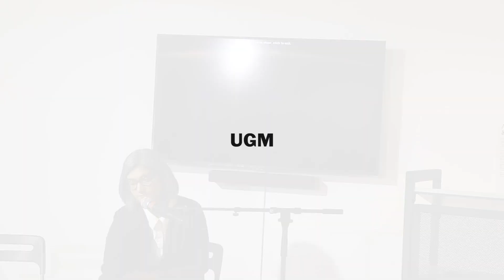Artist Talks - Ne glej nazaj, okej? I Nina Mangalanayagam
[ENG below]
Pogovor z umetniki | Ne glej nazaj, okej?
UGM, Strossmayerjeva 6
sobota, 1. december 2018, 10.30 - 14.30

Nina Mangalanayagam (Švedska) je vizualna umetnica, ki deluje na področju fotografije in gibljivih slik. Magistrirala je iz fotografije na Royal College of Art (London) in doktorirala (PhD in Practice) na Univerzi v Westminstru. V svoji praksi Nina raziskuje teme pripadanja in hibridnosti, pri čemer pogosto uporablja delno avtobiografski pristop. Njeno raziskovanje analizira izmuzljive identifikacijske točke, ki jih doživlja kot subjekt mešanega porekla, s ciljem razkrivanja dihotomije črno-belih predstav o identiteti. Nina je gostujoča predavateljica v VB in Skandinaviji.

Dogodek je potekal v okviru projekta Wom@rts, ki ga sofinancira Program Kreativna Evropa, ki ga podpira Evropska unija.

[SLO zgoraj]
Artist Talks | No Looking Back, Okay?
UGM, Strossmayerjeva 6
Saturday, 1 December 2018, 10:30 - 14:30

Nina Mangalanayagam (Sweden) is a visual artist working with still and moving image. She received a Master’s Degree in Photography from the Royal College of Art in London and a PhD in Practice from the University of Westminster. In her practice Nina explores themes of belonging and hybridity, often using a semi-autobiographical approach. Her research analyses the shifting points of identification she experiences as a mixed heritage subject, to explore the dichotomy of black and white notions of identity. Nina is a visiting lecturer in the UK and in Scandinavia.

The evnt is part of the project Wom@rts, which is is co-funded by the Creative Europe Programme, supported by the European Union.